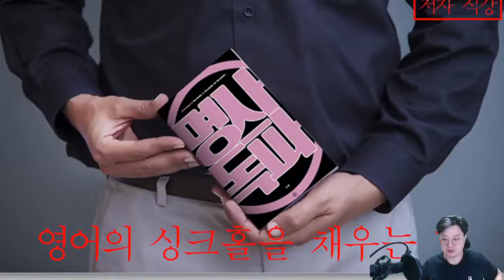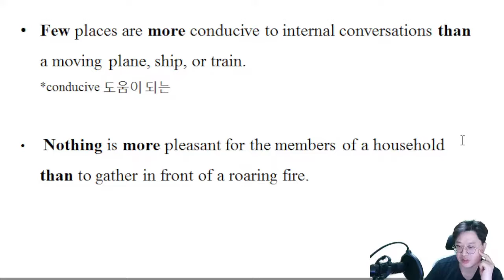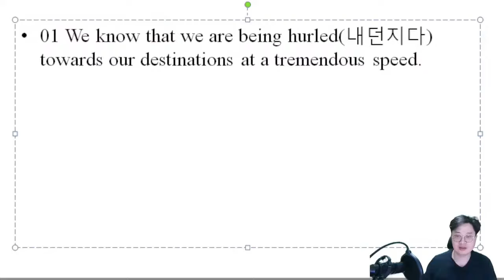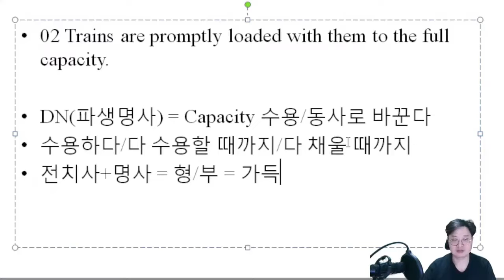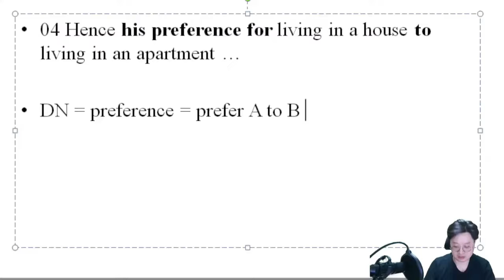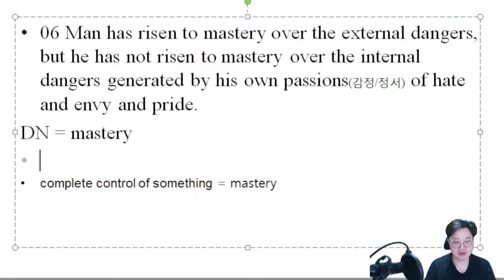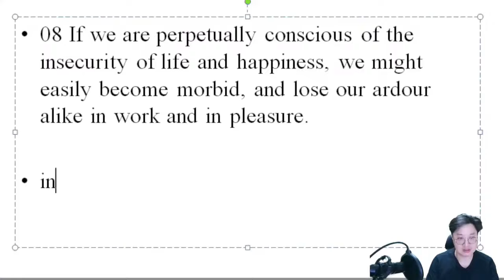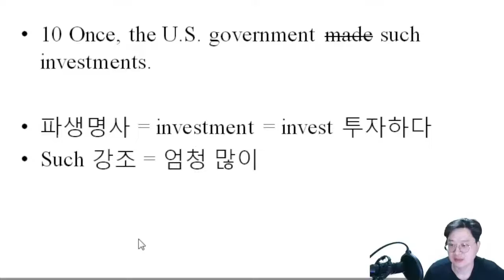명사독파#14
원포인트 레슨_최상급 구문_종합 연습문제 풀이(197~220p)